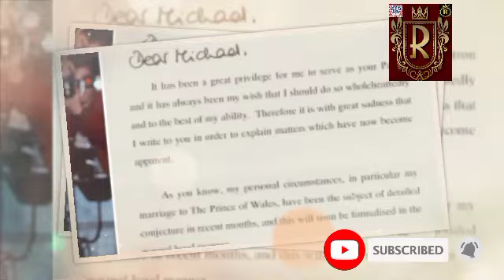TOXIC ROYAL UNION!🛑PRINCESS DIANA'S LETTER DETAILS UNREAL CAUSED THAT LED TO DIVORCE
Princess Diana letter told of 'trepidation' about her future after divorce from Charles.

A letter from the Princess of Wales has been published for the first time ahead of it being sold at auction

Princess Diana admitted that she had feelings of "trepidation" about what the future would hold in store for her after she divorced Charles, newly published correspondence reveals